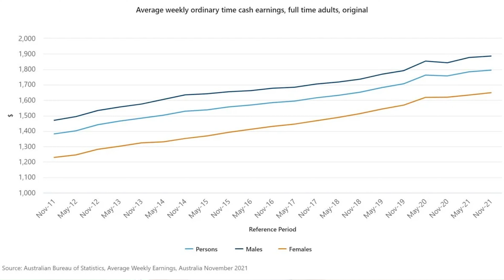Average Income By Age In Australia 2023 (Official ABS Statistics)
How much should you be making at EACH AGE? What's the average Australian earning per week and per year? The Australian Bureau of statistics releases their own data every 2 years on income statistics by age, which I cover in this video. Average Income By Age In Australia 2023 (Official Statistics)

My Camera Gear:

Lighting - GVM RGB 3 x Lights
Camera - Sony ZV1
Tripod - Manfrotto BeFree Compact
Mic - Rode SmartLav+ with Adapter